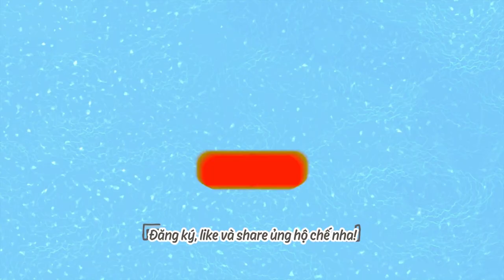THU TRANG, TIẾN LUẬT TẶNG QUÀ MỪNG NGÀY CỦA MẸ NHƯNG VẪN SỢ BỊ CHỬI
Cầu chúc sức khỏe và hạnh phúc tới những người mẹ, đặc biệt là 2 tình yêu vĩ đại của cuộc đời vợ chồng tui.

Kênh YouTube Hoa Hậu Hài Thu Trang cập nhật các tiểu phẩm hài mới nhất của nghệ sỹ Thu Trang cùng nhiều nghệ sỹ khác sẽ giúp khán giả có những giây phút thư giãn thú vị.